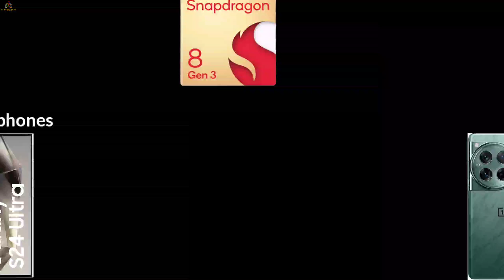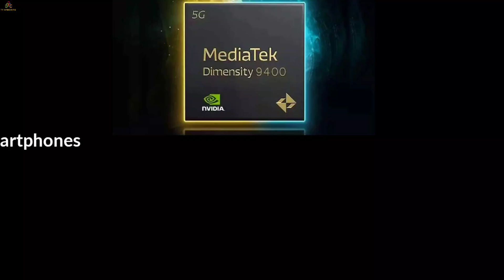Top 5 Most Powerful Mobile Processor In 2024 || World's Best Processor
Top 5 Most Powerful Mobile Processors In 2024 || World's Best Processor

Every year, the best smartphone processor manufacturers offer more powerful cell phone processors. A lot of people buy new phones every year, but most don't know which chipset to get for their device. Before buying a new phone, Watch This Video Till End. Here We talk About Top 5 Most Powerful Mobile Processors In 2024. let's Start.

Also Related -

world most powerful processor in mobile 2024
world most powerful mobile processor
best processor for mobile
world most powerful processor in mobile
top 10 powerful processor in the world
top mobile processor
world best gaming processor in mobile
mobile gaming processor in the world
fastest mobile processor
powerful mobile processor
best mobile processors
world top mobile processor
mobile processor best 2024
best processor
mobile processors
Powerful mobile

 Numbar 5.